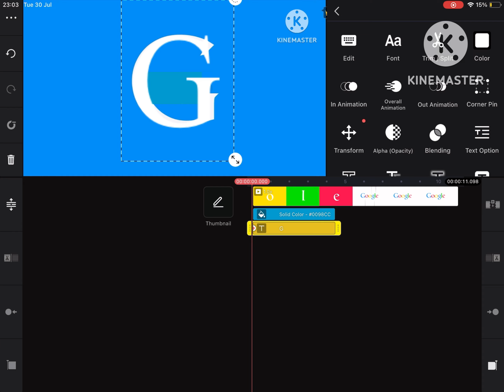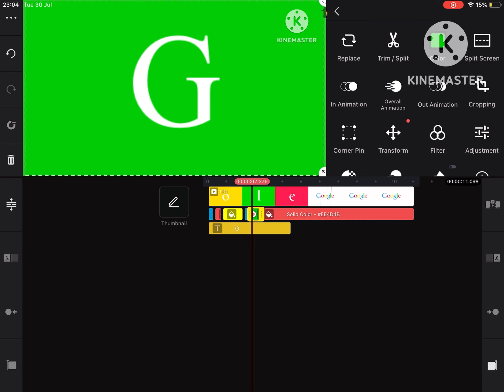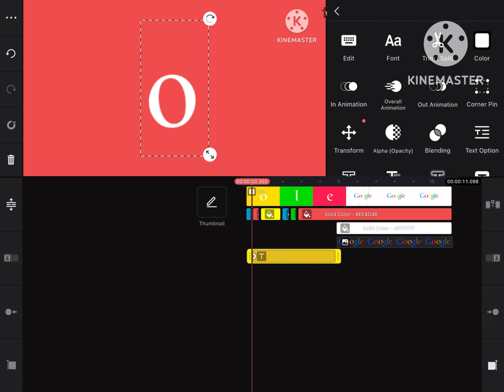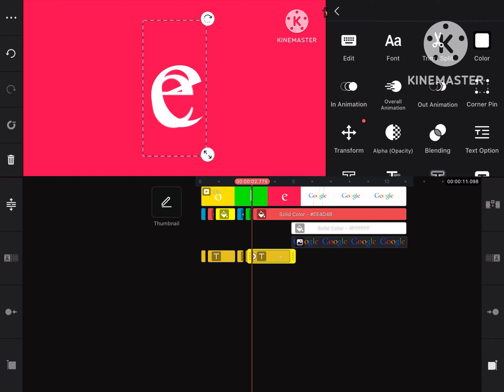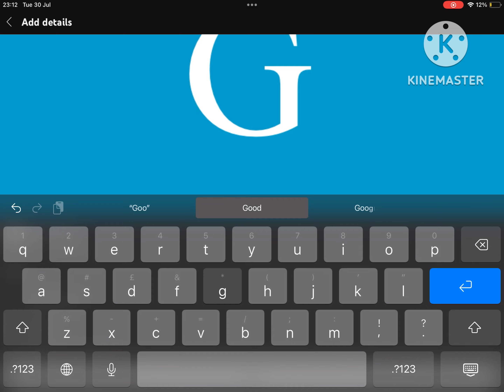Google Logo Speedrun Be Like…